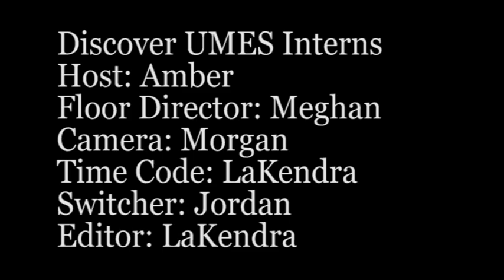The Discover UMES Channel - Spring '13 - Michael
Host Amber talks to her friend Michael in the studio so other people can get to know him too. Hear what Michael has to say about his motivation and how he feels about his uopcoming graduation.